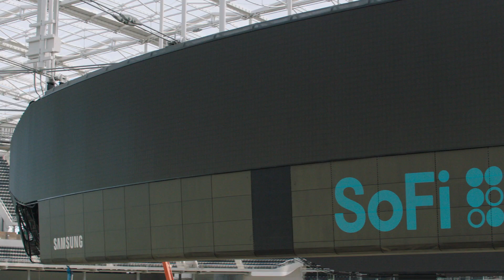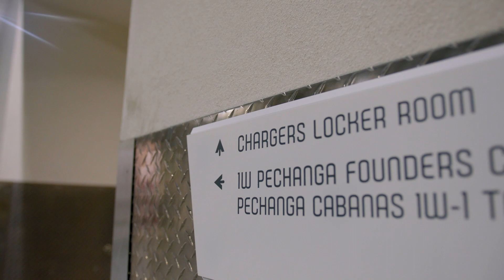NFL Mic'd Up: Austin Ekeler Tour SoFi Stadium | LA Chargers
Running Back Austin Ekeler takes a tour of the nearly complete SoFi Stadium locker room, concourse and field level.